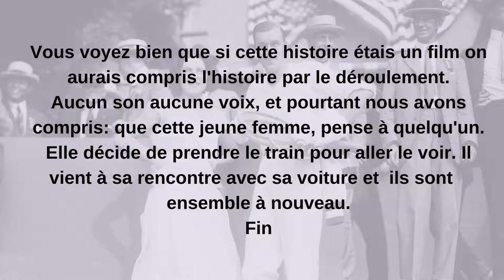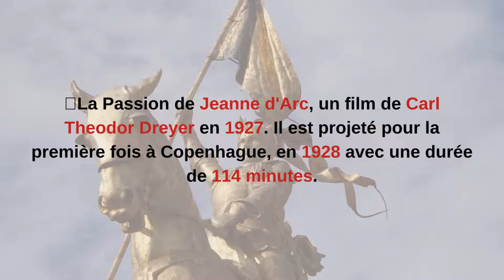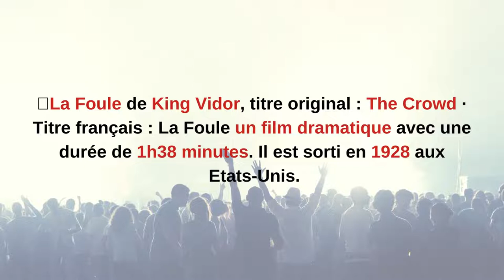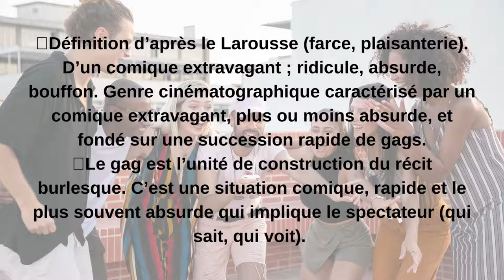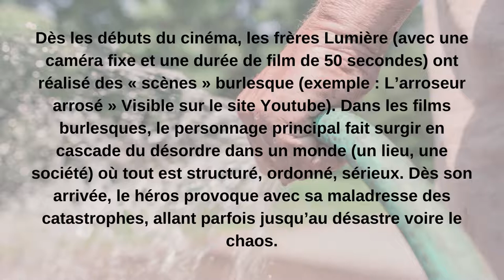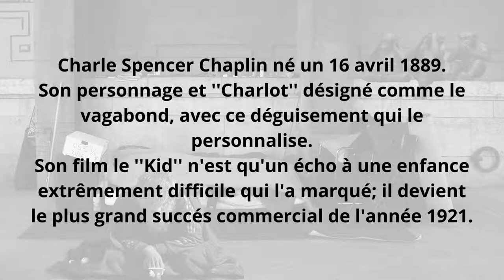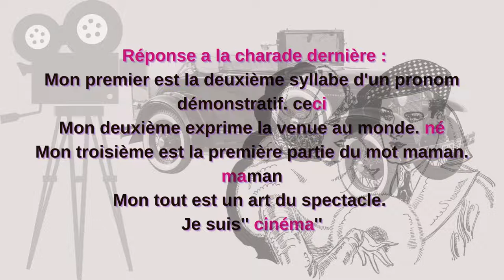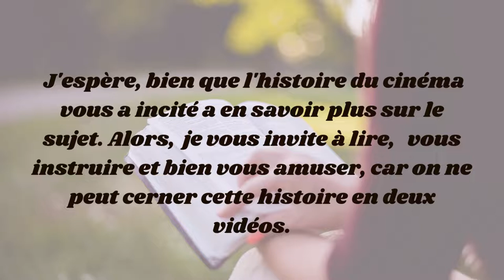Le cinéma muet les débuts.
Cinéma-muet-sans paroles-chut-silence-tourner-enregistrer-filmer-montrer-jouer-acteurs-actrices-regarder-voir-apprendre-imaginer-